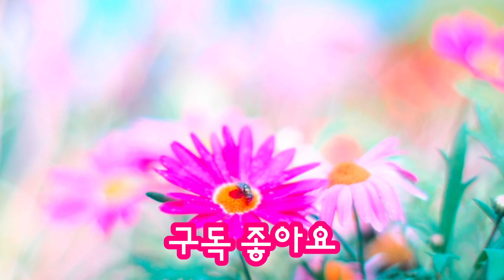커다란 사과대추가 주렁주렁~ ㅎㅎ😀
맛있는 사과대추가 주렁주렁 달려서 무럭무럭 자라고 있습니다